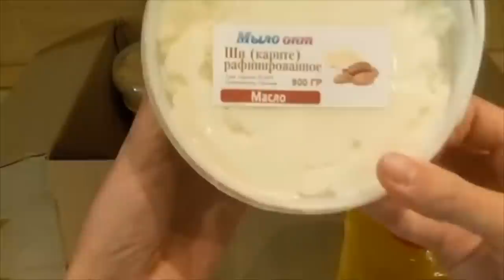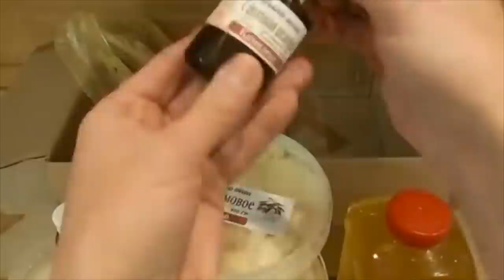Распаковка №163 - все что мне надо для мыла// Рукоделие и мыловарения // Рождественская сказка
Распаковка №163 - все что мне надо для мыла от магазина Мыло-опт